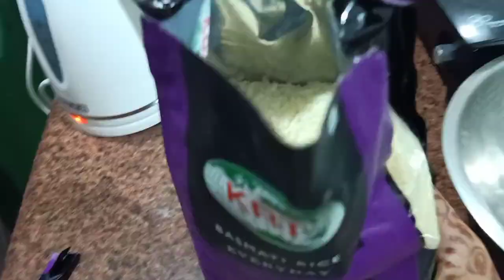Diwali special Chicken Biriyani at home// Haina's kitchen//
Diwali 14 Nov 2020
Diwali special Chicken Biriyani
Haina's kitchen